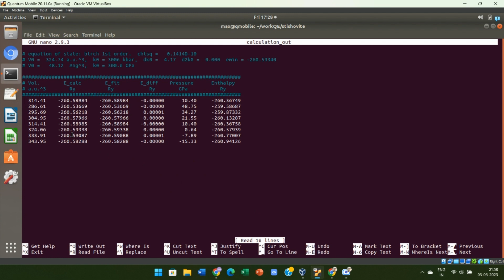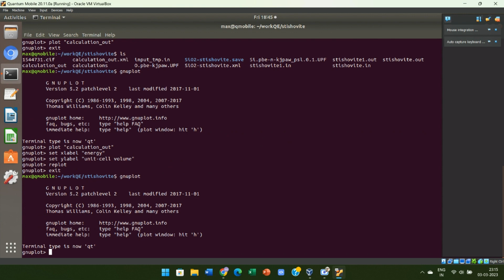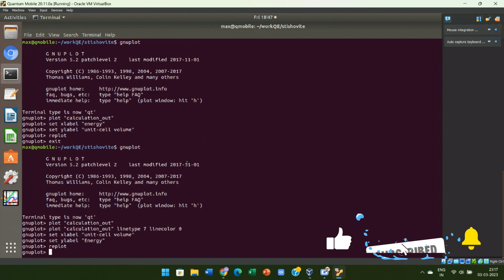Gnuplot fitting of Birch Murnaghan equation to determine equilibrium volume and bulk modudulus Ma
This video demonstrate how you can detetmine bulk modulus of polymorph-SiO2 by fitting Birch-Murnaghan equation of state on quantum espresso